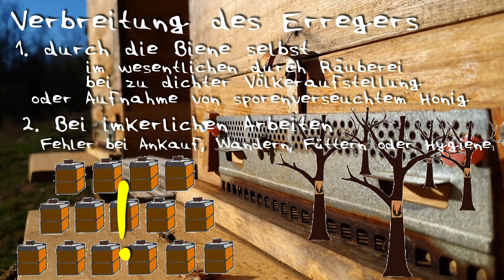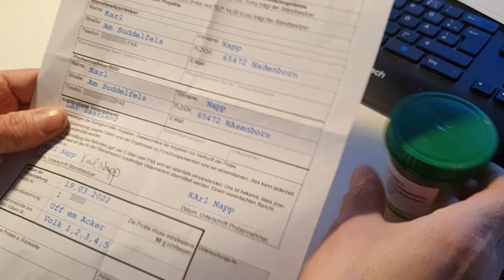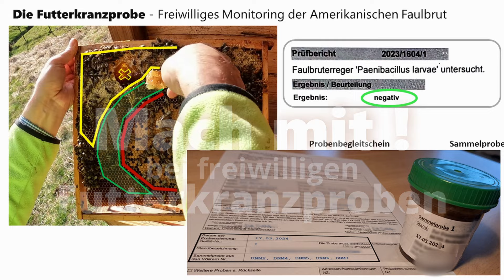Präventive Futterkranzprobe gegen Amerikanische Faulbrut (Update2024)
Moin Natur- und Bieneninteressierte,
Futterkranzproben sind je nach Bundesland nicht nur Grundlage für die Ausstellung eines Gesundheitszeugnisses, sondern auch ein präventives Instrument die sich unbemerkt ausbreitenden Sporen des Erregers der Amerikanischen Faulbrut aufzuspüren, BEVOR es zu einem klinischen Ausbruch kommt. Leider wird meiner Ansicht nach zu wenig dafür geworben und letztlich viel zu wenig freiwillig getestet; entweder aus Angst, Tabuisierung oder wegen den Kosten von 16 € (im Saarland 2024). Dabei kann in frühem Stadium viel getan und schlimmeres vermieden werden.
Daher MACH MIT beim präventiven Monitoring :-)
Viele Grüße
Dirk
PS: Das Filmmaterial ist aus 2022. Das Update ist mir in den Sinn gekommen, weil ich mehrfach Videos im Netz gesehen habe, wo Futterkranzproben aus Futterwaben gezogen wurden. Ich meine, dann kann man den Aufwand auch sein lassen, da die Ergebnisse wenig Aussagekraft haben werden.
PS: Ich bedauere und kritisiere, dass es zumindest in meiner Ecke nicht üblich ist, freiwillige Proben zu nehmen. Aus Scheu, Angst oder Geiz, keine Ahnung. Und für mich unverständlich, dass der BSV im Saarland ohne Futterkranzprobe nach Sichtprüfung eine Wanderbescheinigung beim Veterinäramt beantragen darf.
Im letzten Jahr gab es noch einen Faulbrutsperrbezirk in der Landeshauptstadt Saarbrücken. Ich möchte nicht wissen, was da im Vorfeld so alles hin und her gewandert ist und vermeintlich bei bester Gesundheit war. Wahrscheinlich lautet die Antwort "Haben wir schon immer so gemacht" ;-)

Hello everyone interested in nature and bees,
Depending on the federal state, honey dome samples are not only the basis for issuing a health certificate, but also a preventive tool to detect the unnoticed spreading spores of the American foulbrood pathogen BEFORE a clinical outbreak occurs. Unfortunately, in my opinion, there is too little advertising and far too little voluntary testing; either out of fear, taboo or because of the cost of €16 (in Saarland 2024). A lot can be done at an early stage and worse things can be avoided.
Therefore JOIN with preventive monitoring :-)
Best regards
Dirk
PS: The footage is from 2022. The update came to mind because I have seen several videos online where honey dome samples were taken from pure honeycombs. I mean, then you can leave the effort alone because the results will have little meaning

Auszug Merkblatt MAYEN Fachzentrum Bienen und Imkerei
Der Nachweis von Faulbrutsporen in Honig oder Bienenfutter aus brutnestnahen Bereichen ist geeignet frühzeitig Hinweise auf einen möglichen späteren Ausbruch der Amerikanischen Faulbrut zu geben. Damit können
genauere Volkskontrollen vorgenommen und Vorsorgemaßnahmen ergriffen werden.

Links 2024:
Probenbegleitschein Bieneninstitut MAYEN in RLP